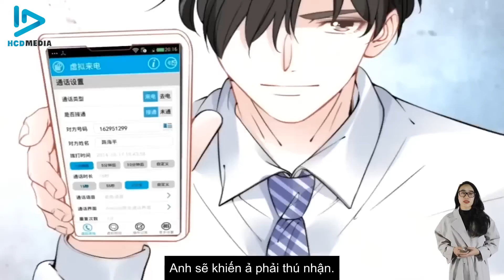Quyền thiếu gia, vợ anh lại chạy mất rồi Phần 13 - Xin hãy hôn em thật lòng